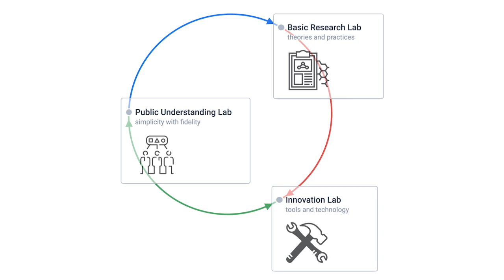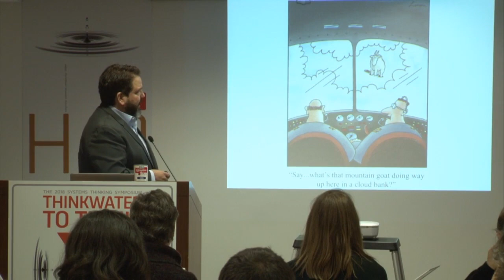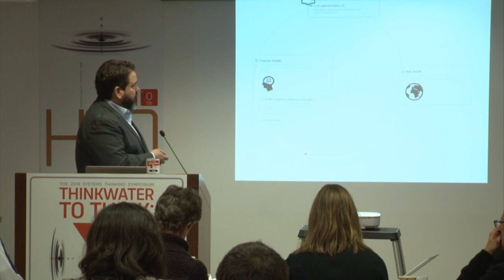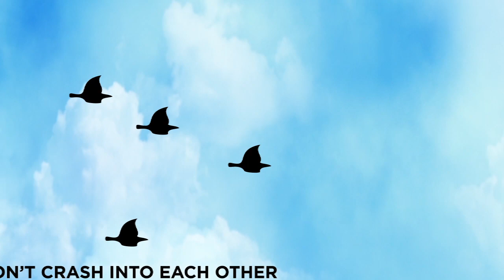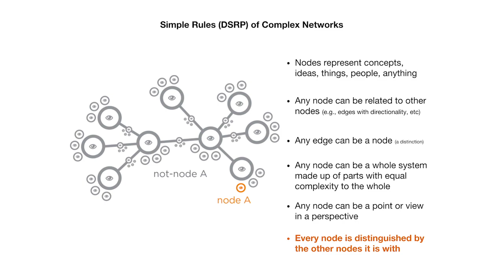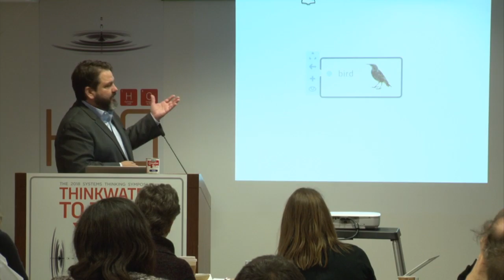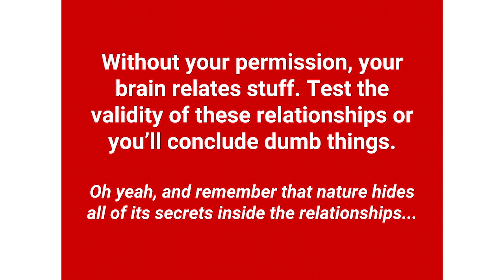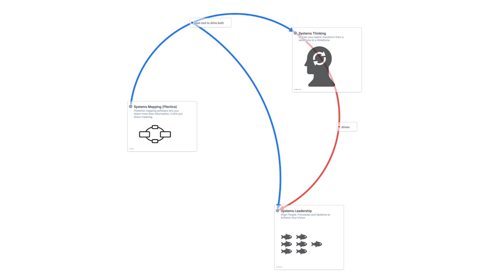Dr. Derek Cabrera reveals that systems thinking is a complex adaptive system | Academic Conferences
Dr. Derek Cabrera of Cornell University explains how systems thinking is a complex adaptive system (CAS) at the ThinkX Symposium in Washington DC.